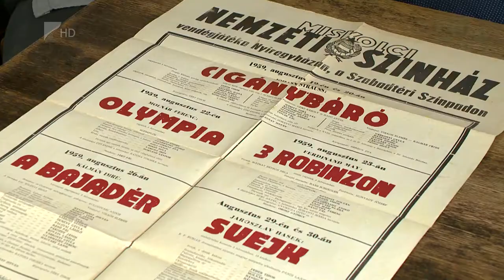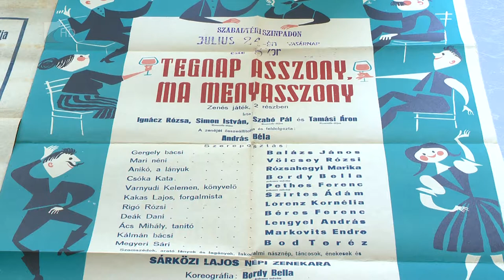Függöny fel! - Kölcsey Tv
A 70-es, 80-as évek magyar színjátszásának dokumentumait menti meg és dolgozza fel a legújabb színháztörténeti kutatás.

A Nemzeti Kulturális Alap meghívásos pályázatának támogatása egy évre szól, azonban a kutatók szeretnék a munkát tovább folytatni. Az úgynevezett minta évben a zalaegerszegi, a nyíregyházi és egy budapestei színház adatait dolgozzák fel.